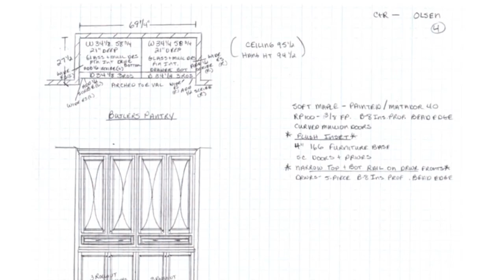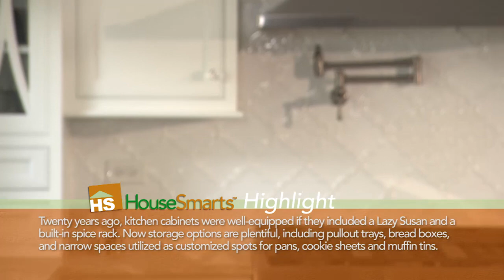HouseSmarts "Custom Cabinetry" Episode 203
Your new kitchen is nearly complete, but you aren’t sold on the stock options for cabinets, doors and drawers you’re finding. Custom cabinetry is a no brainer to give your kitchen the finishing touches you desire while utilizing improved materials that will be far more durable.